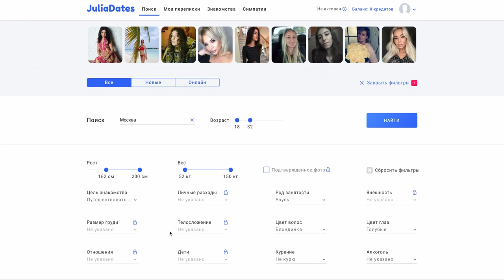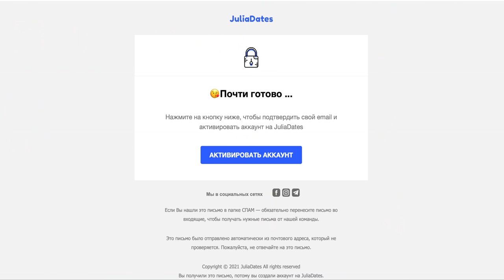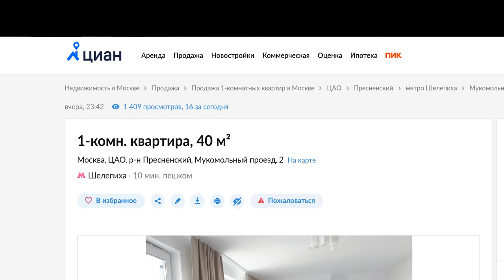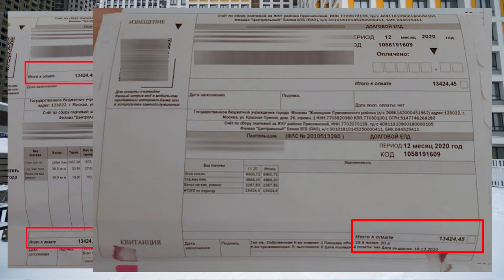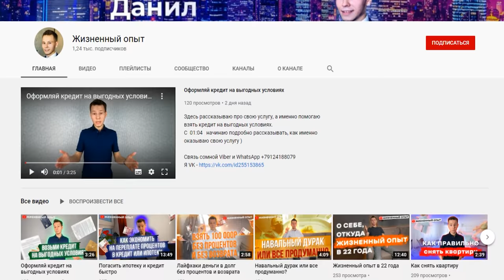ЖИЗНЬ В НОВОМ ЖК С ВИДОМ НА МОСКВУ СИТИ - ЭТО АД! ДОМ ПО РЕНОВАЦИИ С КАЧЕСТВОМ НИЖЕ ПЛИНТУСА!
Знакомься с девушками на сайте знакомств JuliaDates и получи премиум аккаунт
Это ЖК Мукомольный-2 который находится через дорогу (ТТК) от Москва-Сити и в него переселяют людей из Пресненского района по реновации. В этом доме последние пол года живет один из зрителей (акционер) канала который пригласил в гости и показал что такое жилье по реновации. Он дал свой отзыв и показал что ему не нравится, и что нравится! Цены в этом 46 этажном доме из 5 корпусов просто космос. В общем советую досмотреть до конца и вы просто будете удивлены этому соотношению цена / качество. ✅